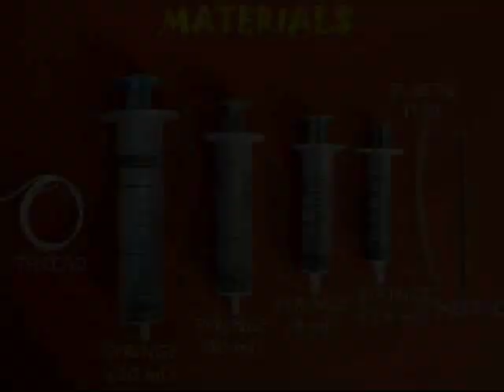TELESCOPE JACK | Punjabi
With old syringes you can make a magnificent TELESCOPIC JACK. You will require 4 different sizes of syringes.
Make a HOLE in the rubber piston of the 6-ml syringe and fit it in the nozzle of the 2.5-ml syringe. Similarly make a HOLE in the rubber piston of the 10-ml syringe and fit it in the nozzle of the 6-ml syringe.
Use rubber glue to fix the rubber piston of the large syringe on the nozzle of the small syringe.
While assembling the 2.5-ml syringe goes in the barrel of the 6-ml syringe.
The 6-ml syringe goes into the barrel of the 10-ml syringe.
Now make two holes each in the flanges of the 3 syringes. There will be 6 holes.
Weave thread and tie each flange INDIVIDUALLY with a knot.
This thread puts a LIMIT to the expansion of this Telescopic Jack.

Fill water in a 20-ml large syringe and connect it to the Telescopic Jack with a small piece of saline tube. When you push the plunger of the 20-ml syringe all the three syringes will expand to their limits in sequence. On pulling the plunger out the Jack will retract.
You can even lift a Toy Car with this Telescopic Jack.
If you use colored water then the whole effect becomes more magnified and clearer.